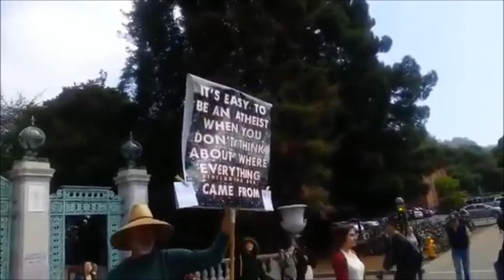Logic of atheists on display. (warning: offensive language).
Richard Dawkins moulded Atheist displays his contempt for others.